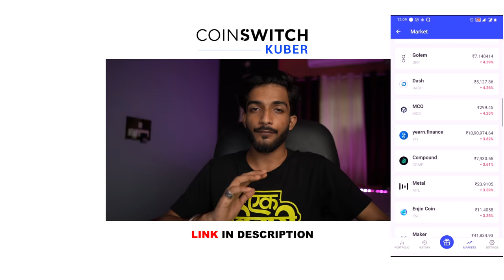Hidden Waterfall in Bihar || Mundeshwari Waterfall || Bihar mei ka ba || ek bihari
Register with CoinSwitch Kuber and get FREE Bitcoin worth Rs. 50 -

ping here to join our whatsapp group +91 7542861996

The Mundeshwari Devi Temple (also spelled as Mundesvari) is located at an elevation of 608 feet (185 m) on the Mundeshwari Hills of Kaimur plateau near Son canal, in the Indian state of Bihar. It is Archaeological Survey of India (ASI) protected monument since 1915 and information plaque at the site indicates the dating of the temple to 625 CE and Hindu inscriptions dated 635 CE were found in the temple. It is an ancient temple dedicated to the worship of Lord Shiva and Shakti and is considered one of the oldest functional Hindu temples in India. The findings also established that here was a religious and educational center spread over the hillock and Mandaleshwar (Lord Shiva) temple was the main shrine. The Mandaleshwari (Goddess Parvati) was on southern side. The temple was damaged and the idol of Mandaleshwari (degenerated Mundeshwari and later connected with the mythical demon Mund) was kept in the eastern chamber of main temple.